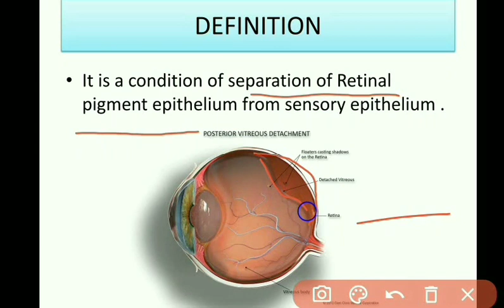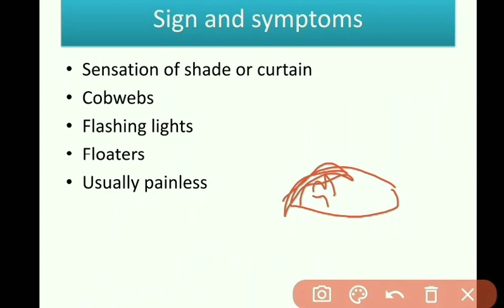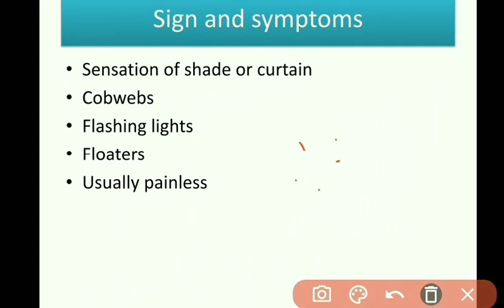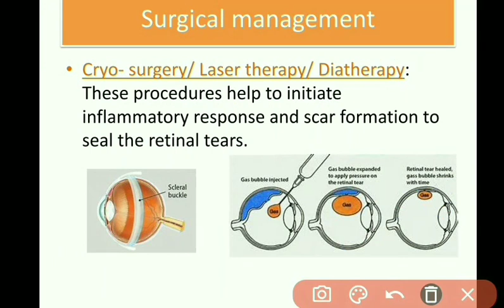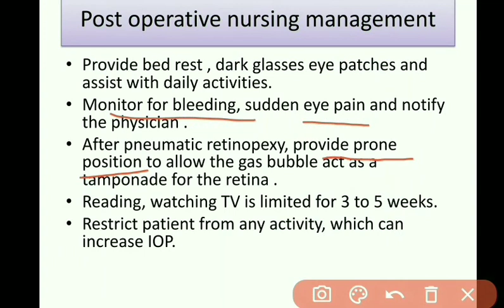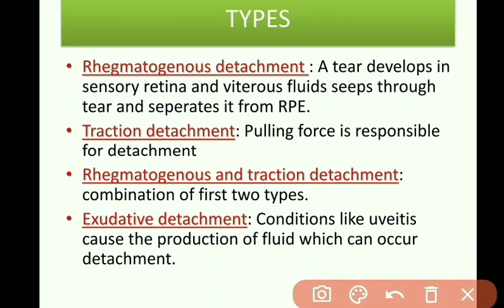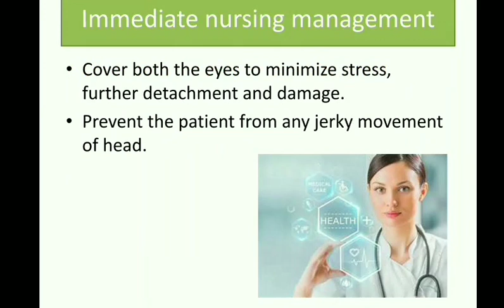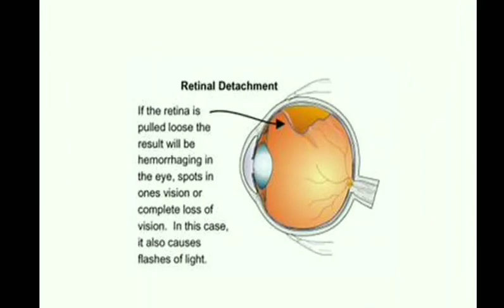Retinal Detachment Cause, Symptoms and Treatment in Hindi | Retinal Detachment Sign & Symptoms Hindi